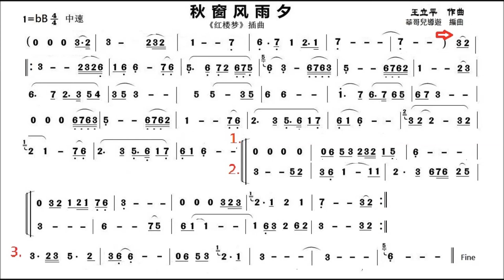秋窗风雨夕伴奏 （bB调）